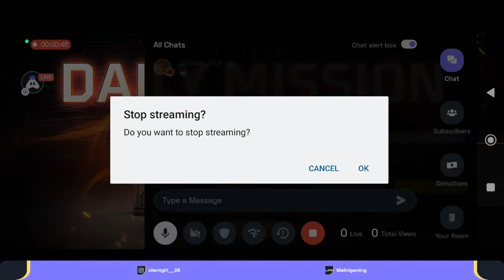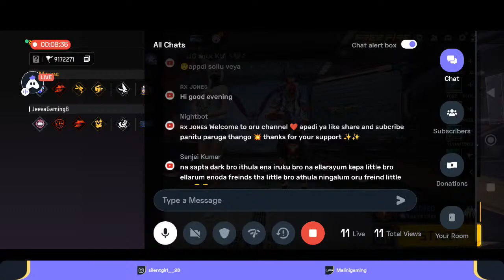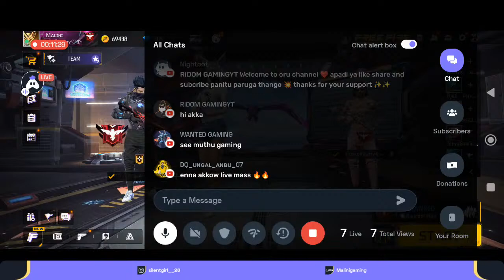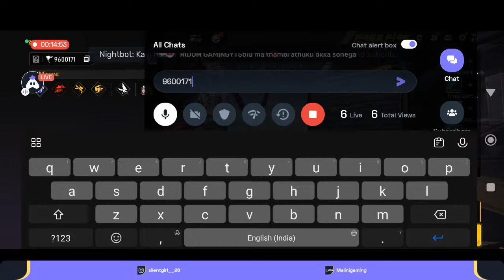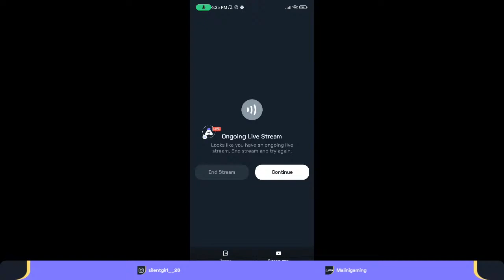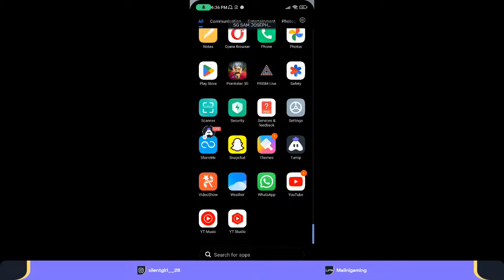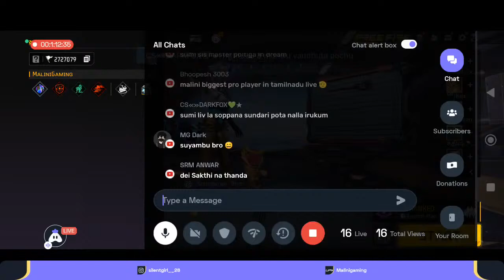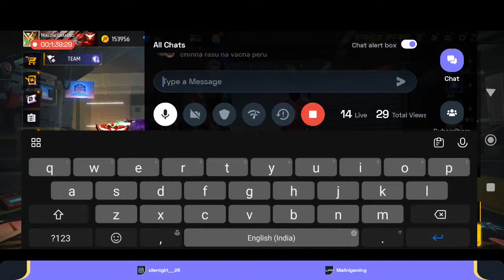💜 FREE FIRE LIVE MAX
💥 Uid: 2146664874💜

               💥Guild : MG ARMY💜

Freefiremax||Free fire tamil||free fire live||girl gamer